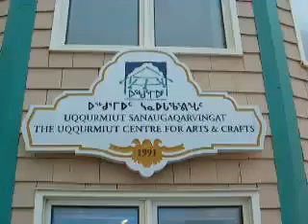Uqqurmiut Arts Centre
Shopping for Art